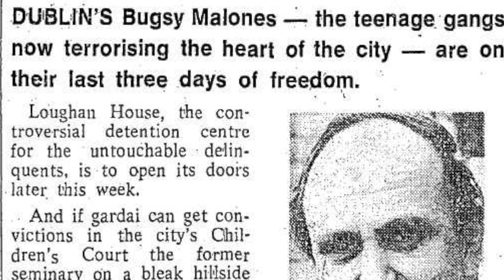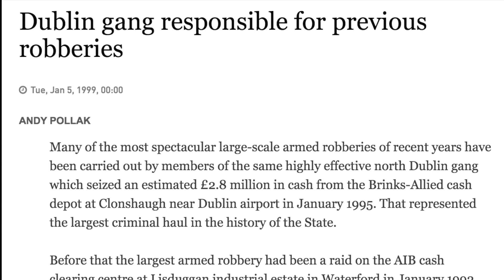Ireland's Notorious Bank Robbing Kingpin - Gerry Hutch "The Monk" [Biography]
Ireland's Most Notorious Bank Robbing Kingpin - Gerry "The Monk" Hutch

The Story of a Crime Boss of the Hutch Gang, Involved in Armoured Van Robberies/Jewellery Heists and Fraud. It Was Reported That Just The Properties He Owned Were Worth Over £10Million.

Kingpin Crime